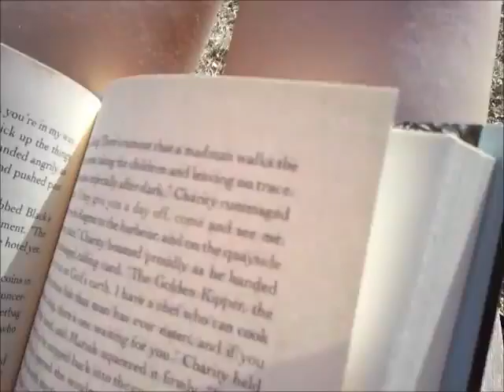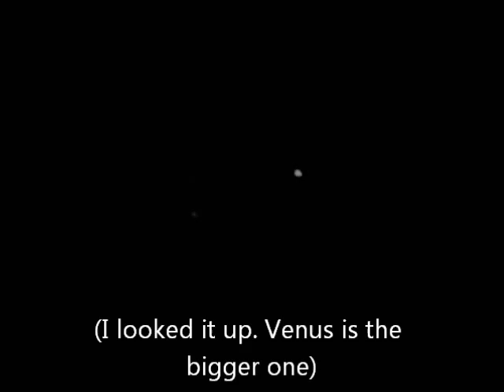Spring Break is Over...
Sorry bout ditchin ya, but I just wanted to enjoy my break :]